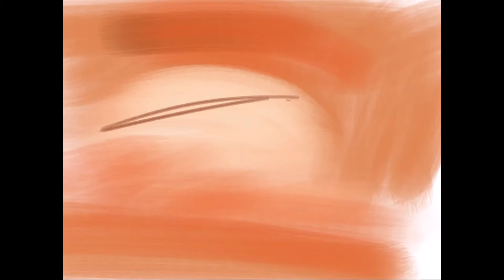Concept Art Demo - Geonosis Battle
Time-lapse sketch inspired by the Star Wars art of Ryan Church (Attack of the Clones).

Painted in Autodesk Sketchbook.

Actual painting time roughly 20 to 30 minutes.